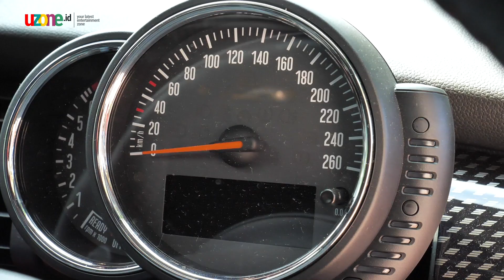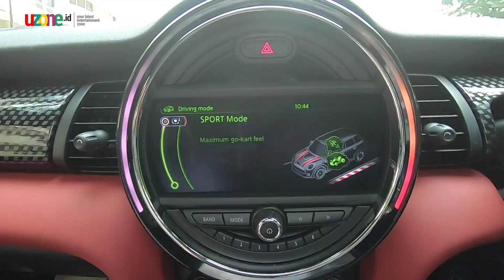Review MINI Cooper S 2016, Mobil Impian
Video kali ini, gue bareng HaniOnTech yang biasa ngereview apapun seputaran teknologi.

Kenapa bareng Hani? Karena ternyata sebuah MINI Cooper itu adalah mobil impiannya beliau.

Nah, mau tau gimana impresi si Hani soal MINI Cooper ini? pantengin videonya gaes..